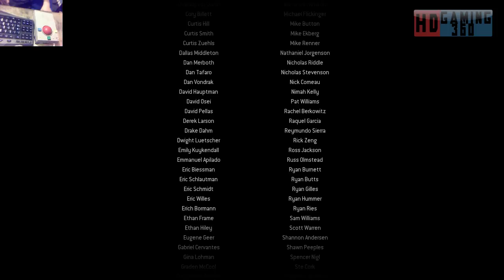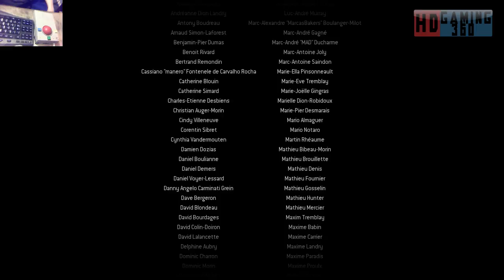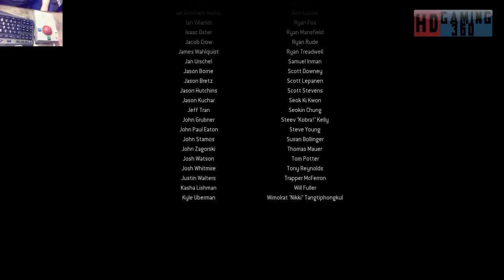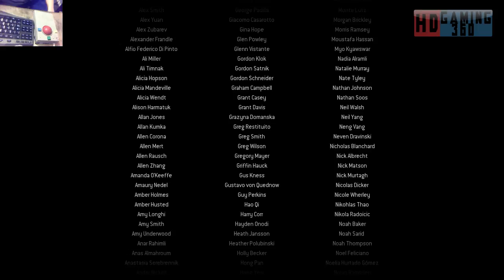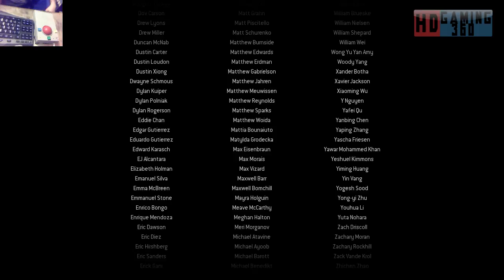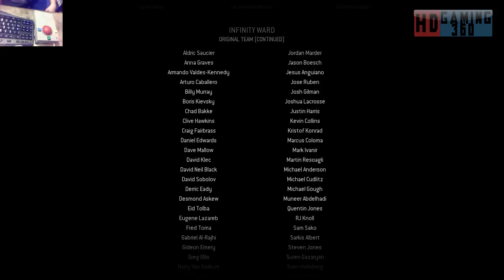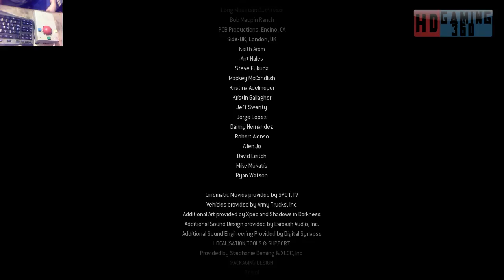Call of Duty 4 Remasterd Playthrough Part 38